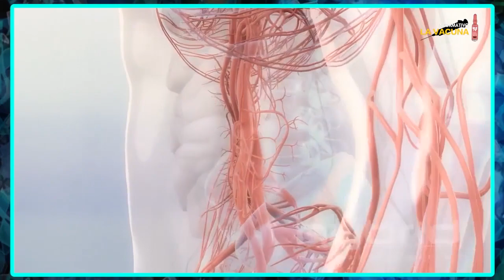02. Pandemia como crisis civilizatoria y social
El covid-19 prosigue incólume, y entre vacuna y vacuna, se abre paso una sola ciencia, la segregación social y un profundo autoritarismo.